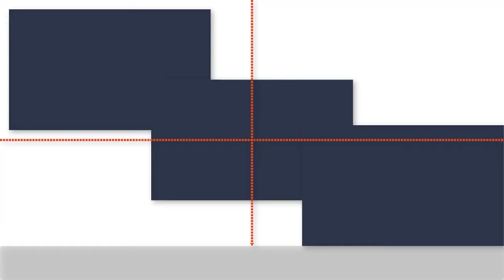Hửu Tíu Mực | BẢO NGỌC TV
Xin chào các bạn. Kênh BẢO NGỌC TV . Mục đích muốn chia sẽ cho các bạn hiểu về cuộc sống thường ngày, ăn uống và vui chơi của gia đình như thế nào. Mong các bạn ủng hộ và chia sẽ rộng. Xin Cám Ơn Các Bạn Rất Nhiều.